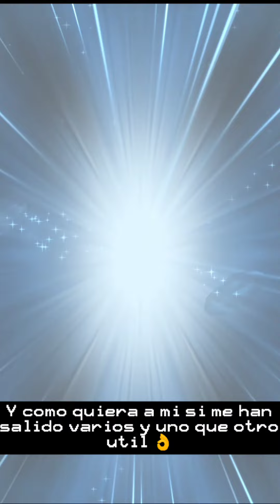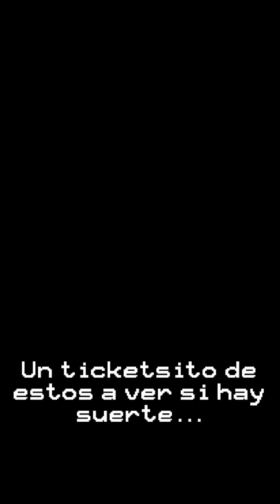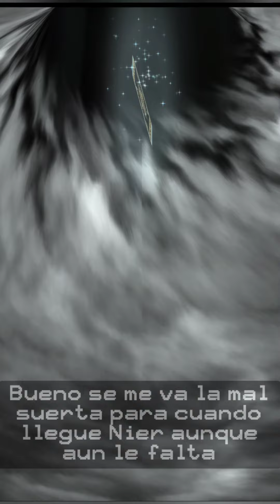[FFBE] Songstress Yuna, Berseker Rikku & Dark Night Paine. Algo ultil gumi? 😒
Nueva semana, nuevo banner y a hacer esos pull f2p rutinales, aunque a veces el rng ane de malas 😹